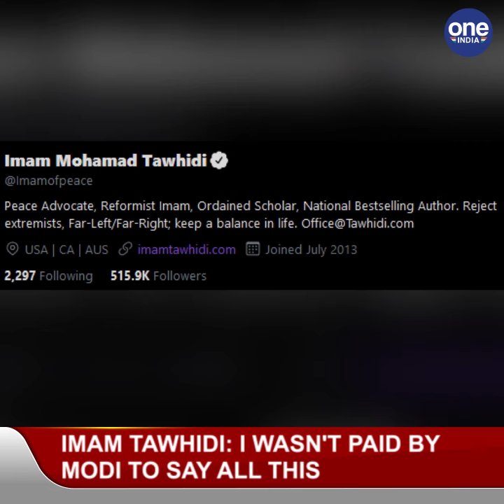Islamic scholar slams Pakistan for Kashmir interference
This is Imam Mohammad Tawhidi and yes you heard right. According to him, Kashmir was never a part of Pakistan or ever will be. he told pakistan to face the reality .